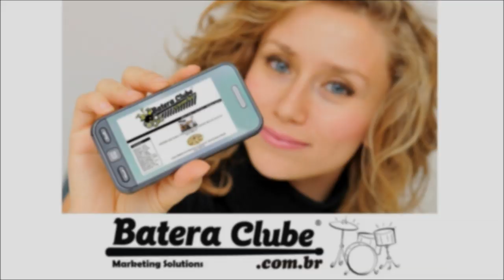Tama Starclassic Bubinga Elite sound check com Dani Weksler NX Zero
Participação Especial: Daniel Weksler (NX Zero)

Edição: Gustavo Goedert
Pós Edição e Montagem: Ricardo Goedert
Produção, Filmagem e Direção: João Giardim

Vídeo realizado no showroom do BATERA CLUBE em Guarulhos-SP Brasil, no ano de 2012.